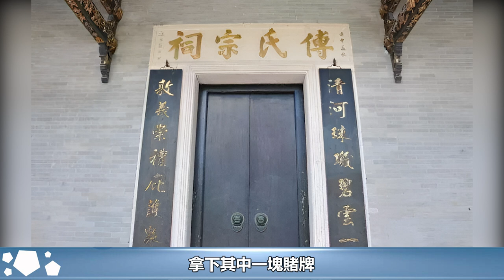澳門賭王風雲錄（上）：白手套、自殺、以死抵債，初代賭王隱秘史#新義安#14K#崩牙駒#向華強#陳惠敏#陳耀興#張安樂#竹聯幫#和勝和#港圈秘事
澳門賭王風雲錄（上）：白手套、自殺、以死抵債，初代賭王隱秘史